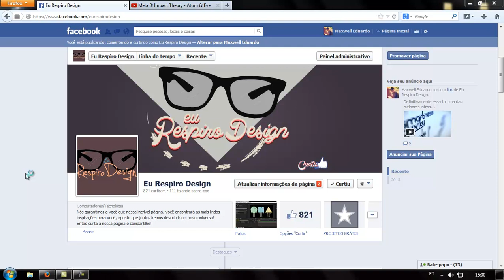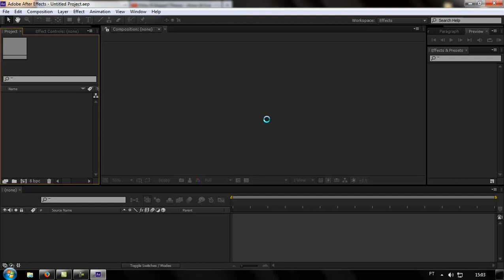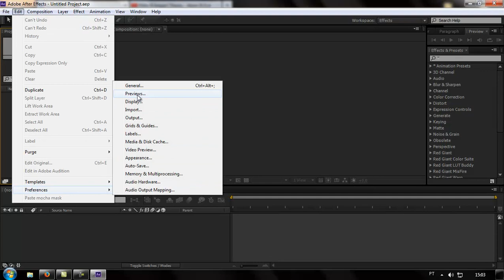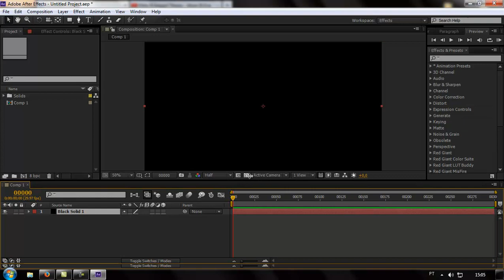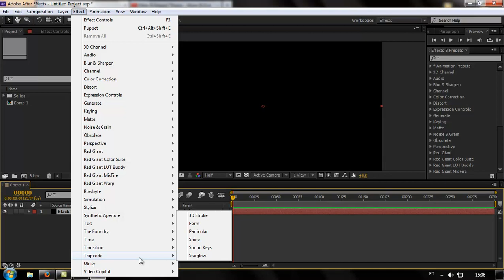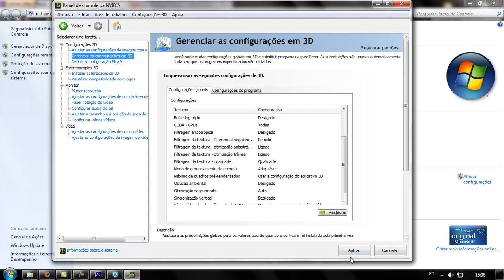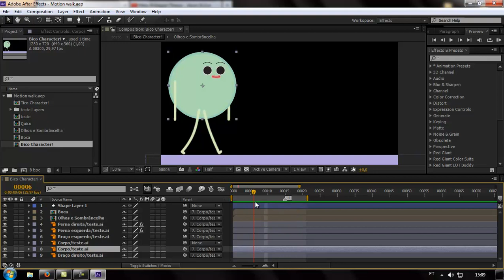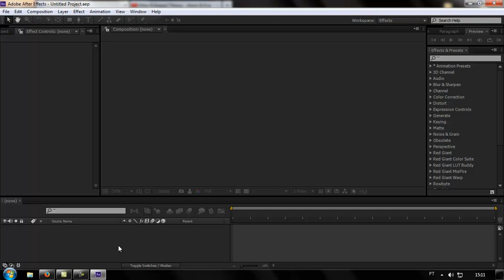PROBLEMAS COM AFTER EFFECTS CS6. ME AJUDEM!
SE ALGUÉM SOUBER OS MOTIVOS DESSE DELAY! POR FAVOR ME AJUDEM!
PEÇO HUMILDEMENTE QUE ME CONTATEM!